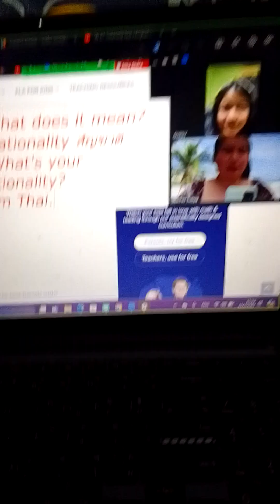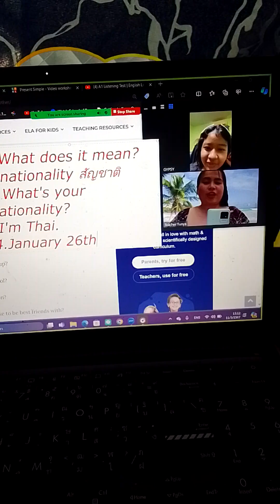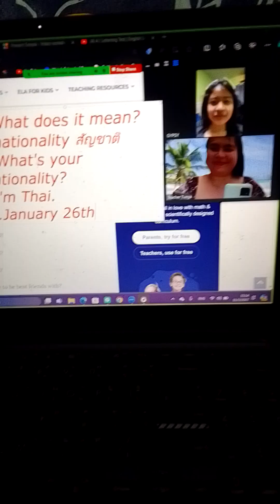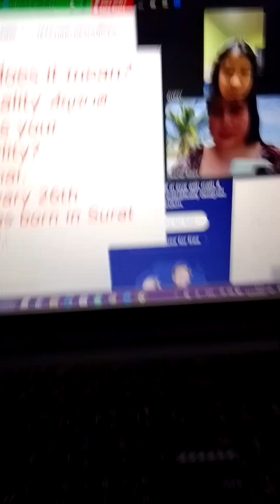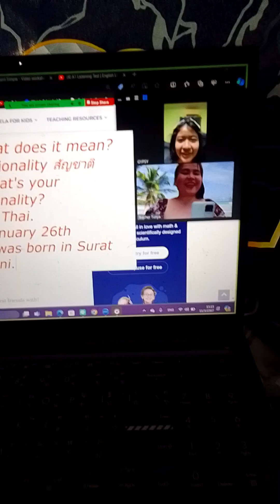Demo Class Speaking Test EP.2 for N.Gypsy